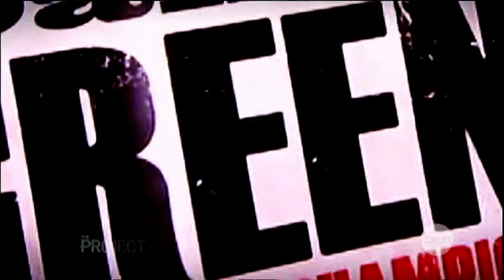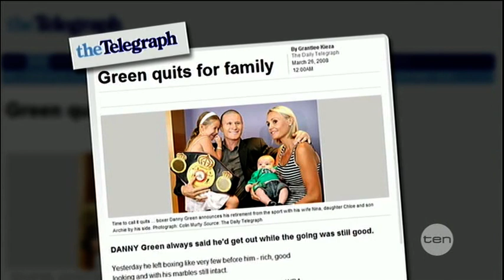Danny Green -- The Project ChTen Australia -- 4th July 2012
Danny Green -- The Project

Channel TEN Australia -- 4/7/12